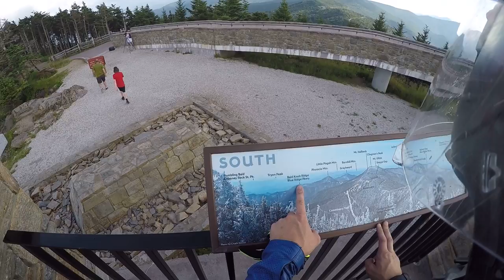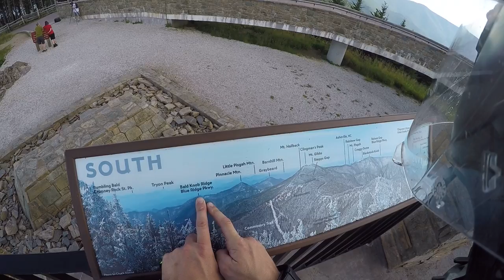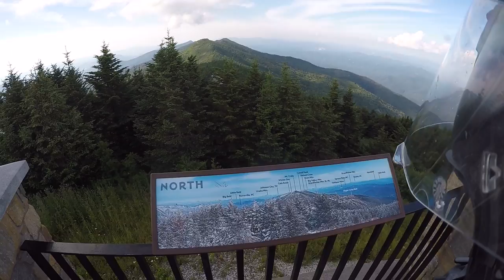Mt. Mitchell Summit - The Highest Point East of the Mississippi!!